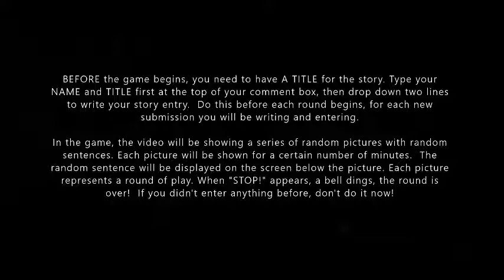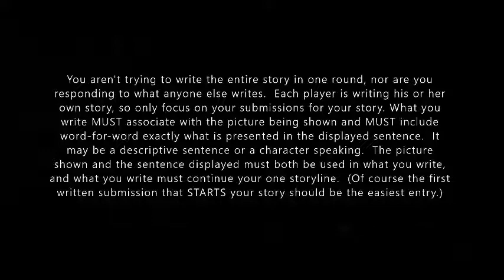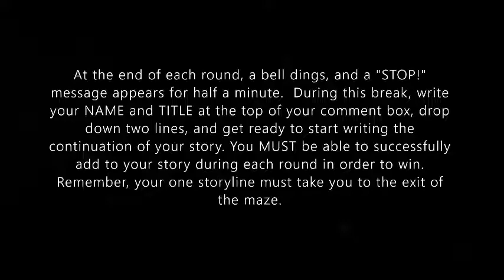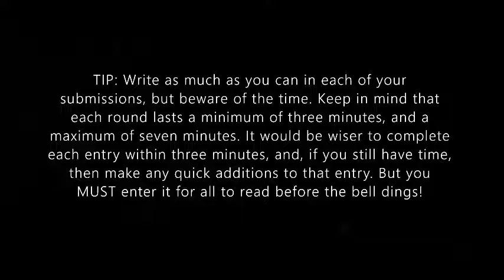WRITER'S BLOCK Game Rules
If you want to play, please review the game rules now.